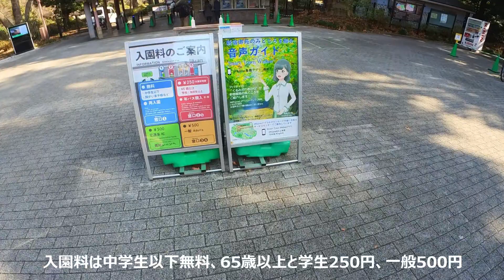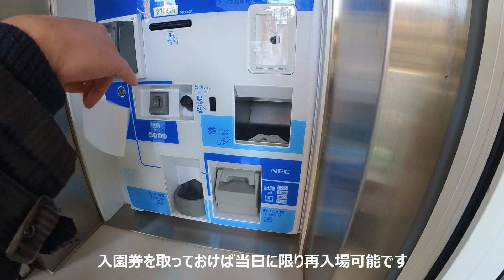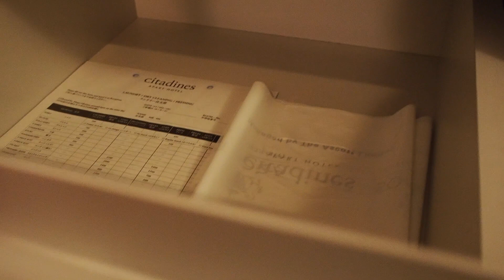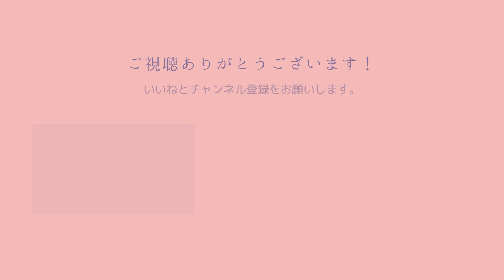【アラフォー夫婦旅 】新宿御苑で春を先取り🌸シタディーン新宿東京に宿泊したアラフォー夫婦の休日／Day1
こんばんは、sonokoです！
2月はシタディーン新宿東京に宿泊しました✨
新宿御苑では早咲きの桜も見ることができ、充実した休日となりました☺️

【訪れた場所】

新宿御苑
〒160-0014 東京都新宿区内藤町１１

シタディーン新宿東京
ku, １丁目-２８-１３ 新宿 新宿区 東京都 160-0022

韓食 古家
〒160-0022 東京都新宿区新宿３丁目１４−１

00:00 orpning
00:25 新宿御苑／Shinjuku Gyoen
07:46 シタディーン新宿東京／Citadine Shinjuku Tokyo
11:46 新宿伊勢丹／Shinjuku Isetan
13:08 シタディーン新宿東京／Citadine Shinjuku Tokyo